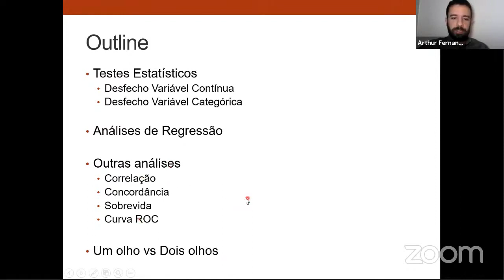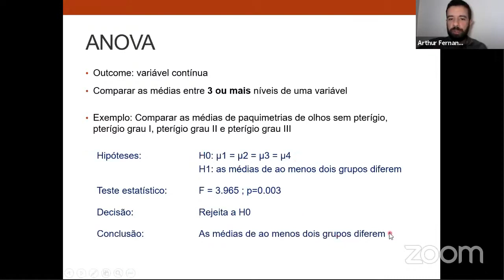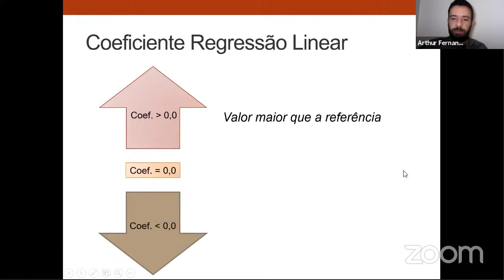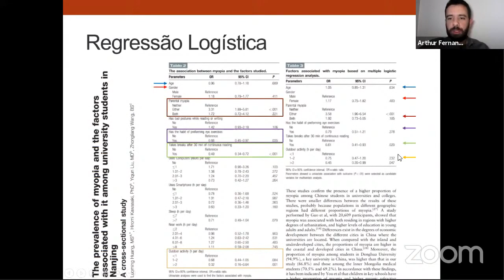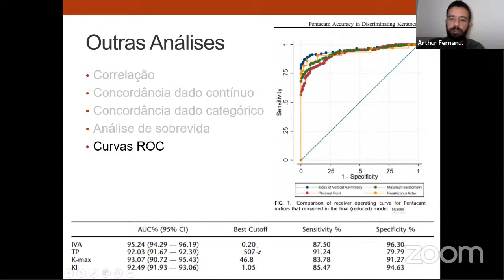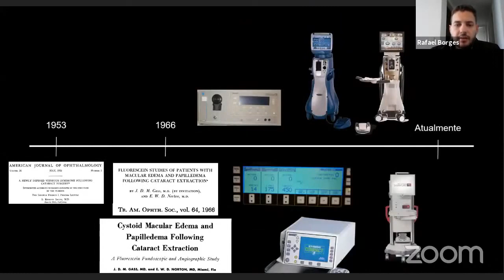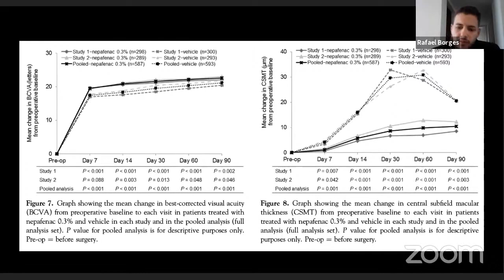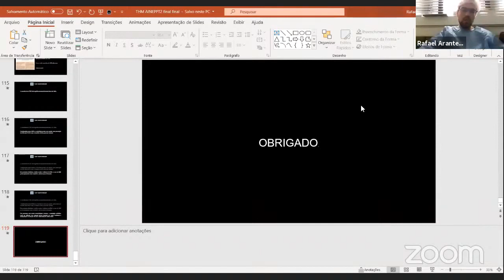Surgical Optics Weekly Meeting, Apr 23rd, 2021 - THM: CME and NSAIDs + Biostatistics Fundamentals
Nesta sexta-feira, teremos Take-Home Message no tema AINEs e EMC pós-cirurgia de catarata. Este formato traz uma seleção de artigos no tópico para melhor embasarmos nossas condutas.

Antes disso, contaremos com a aula de Noções em Bioestatística com o dr. Arthur Fernandes. Junte-se a nós para aprimorar sua análise da literatura!

Participe! 23/04 das 8:30 às 10:00 (São Paulo).

8:30 - 9:00 - Noções em Bioestatística
Arthur Fernandes

9:00 - 9:30 - Take-Home Message: AINEs e EMC pós-FACO
Rafael Borges (Fellow EPM-UNIFESP)

9:30 - 10:00 - Discussão

Obviamente, é Gratuito! Vamos manter a nossa oftalmologia atualizada e o nosso moral elevado!!!

Não Percam!

Setor de Óptica Cirúrgica
Depto de Oftalmologia e Ciências Visuais